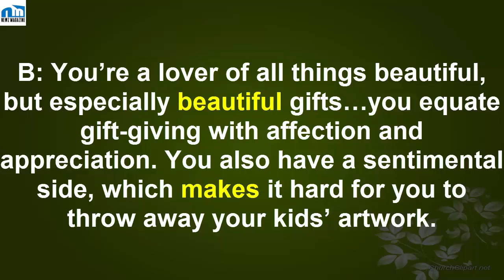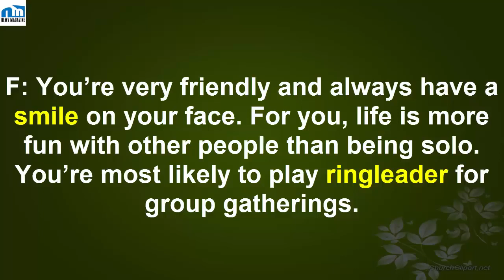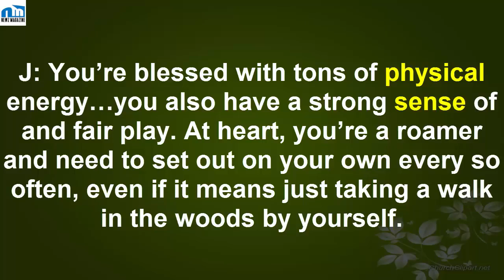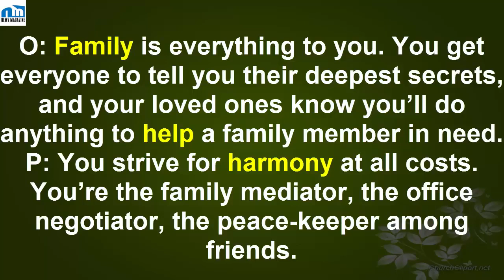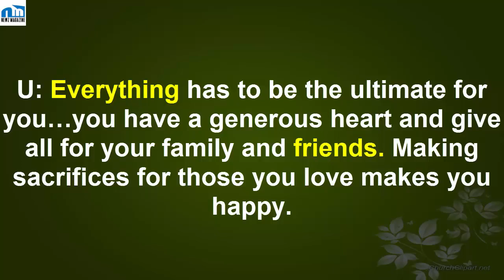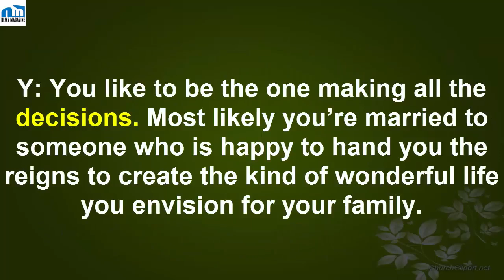The First Letter In Your Name Predicts Your Character